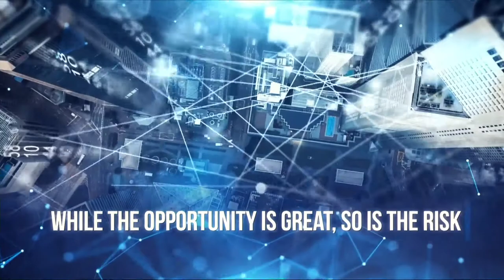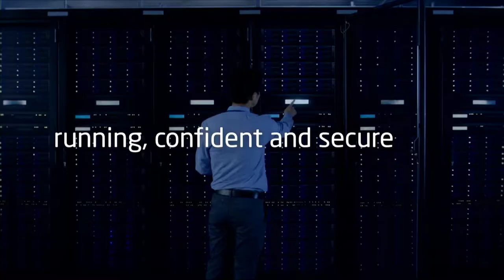Code42 Incydr, Microsoft 365 Defender, & Qualys Multi-Vector EDR - ESW #200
ExaGrid releases version 6.0 with Time-Lock for Ransonware Recovery Feature, Microsoft overhauls 'Patch Tuesday', Palantir to begin New York trading on September 30th, Accenture acquires SALT Solutions to build cloud-based industrial IoT platforms, and Code42 Incydr: A cloud-native product that mitigates insider data exposure and exfiltration!